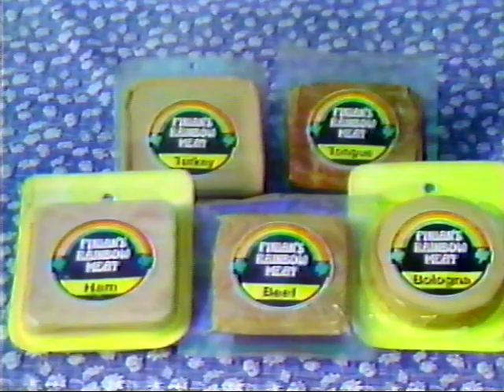SCTV Commercial: Finians Rainbow Meat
From VHS